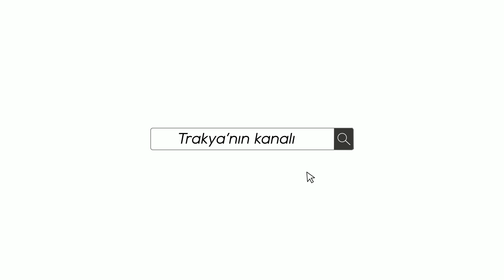Kırk Seder'de Başkanlık Heyecanı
Kırk Seder'de Başkanlık Heyecanı Yaşandı.